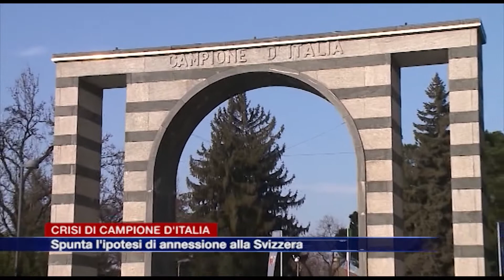Etg - Crisi di Campione d’Italia: spunta l’ipotesi di annessione alla Svizzera